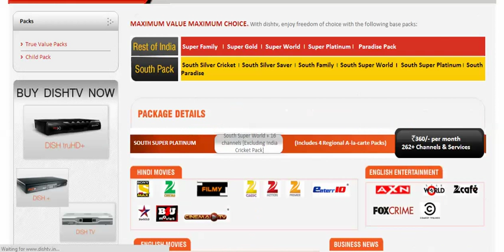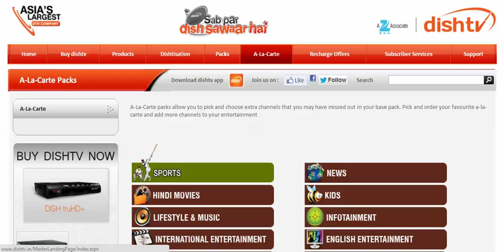DTH RECHARGE IN SRI LANKA DISHTV & DISHTV HD BUY NEW CONNECTION (0785116522 or 0755416311)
All DTH fast Recharge in real time.
Buy New Connectio DISHTV, TATA SKY, VIDEOCON D2H, AIRTEL DIGITAL TV, SUN DIRECT. RELIANCE DIGITAL TV.
Package Downgrade, Upgrade.
Add-on Activation or De-Activation.
All DTH Related Repaire (DISH STB)
Service after installation and customer support.
100% Grantee and Satisfaction.
Latest Recharge offer and New Connection.
Real Time Technical Issue resolving.